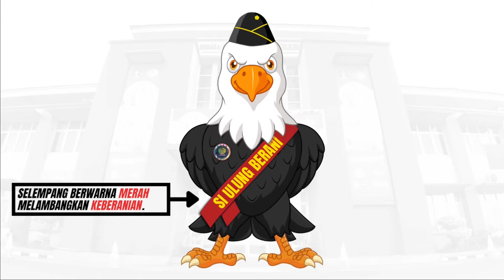SI ULUNG BERANI Maskot Lapas Kelas I Cipinang